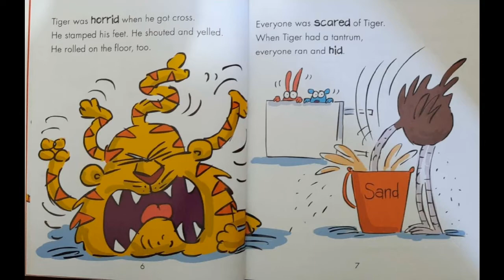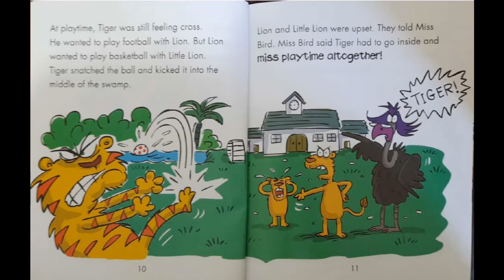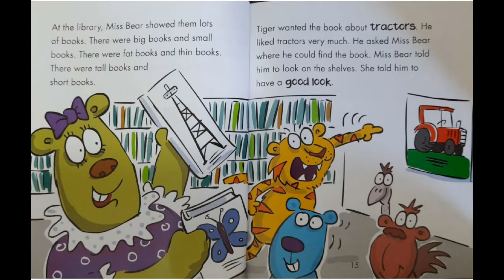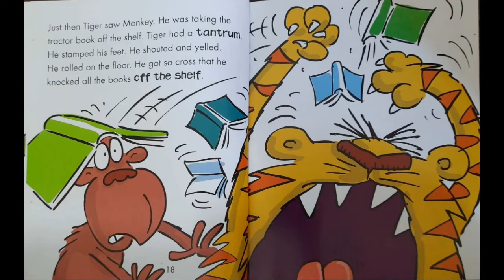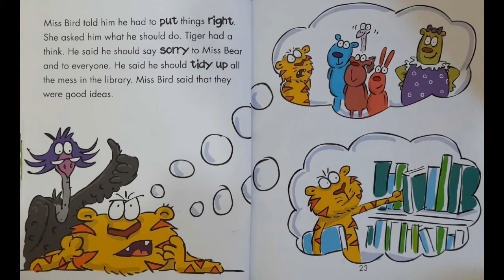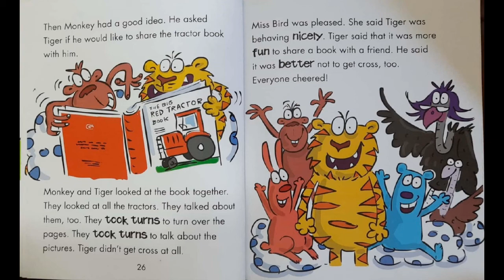Behaviour Matters: Tiger has a Tantrum a book about feeling angry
Behavior Matters: Tiger has a Tantrum a book about feeling angry
A lively picture book that examines feelings of anger in an amusing but reassuring way through animal characters - perfect for young children who are experiencing angry emotions. The story offers a gentle way in to discuss this difficult emotion. At the end of the story, there are notes for parents and teachers with suggestions of ways to help children deal with anger.

Tiger is in a terrible mood. He has been angry with everyone all day. Then Monkey accidentally chooses the book that Tiger wanted and Tiger has a full-blown tantrum in the library. How can Miss Bird help Tiger to manage his anger, and how can he make up with his friends?

It is part of a series of Behaviour Matters, which is perfect for sharing with children as a gentle means of discussing their emotions, boosting self-esteem, and reinforcing good behavior. Each book has a fun story featuring fantastic characters which is backed up by suggestions for activities and ideas to talk through together. They support the Personal, Social, and Emotional Development Area of Learning in the Early Years Foundation Stage.
'Excellent for sharing and encouraging discussion... we can all learn from the approach taken in this series.' Parents in Touch
Narrator: S.M.H. Naqvi